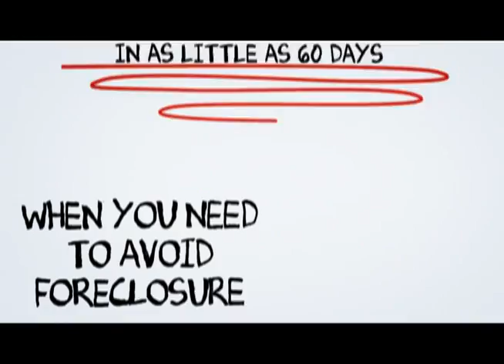Pearblossom Short Sale Specialist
At SCA Real Estate, our Pearblossom Short Sale Agents are here to walk you through the Pearblossom Short Sale Process. We have an excellent short sale negotiation team, and we are ready to get your short sale approved in a timely fashion.